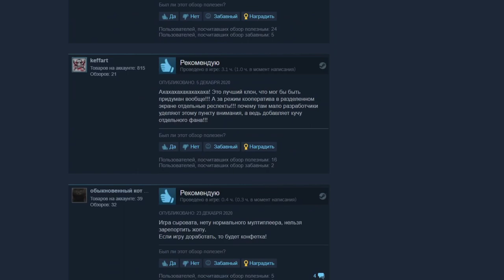♂ Among Ass ♂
(͠≖ ͜ʖ͠≖)